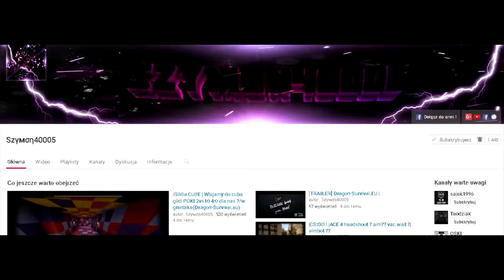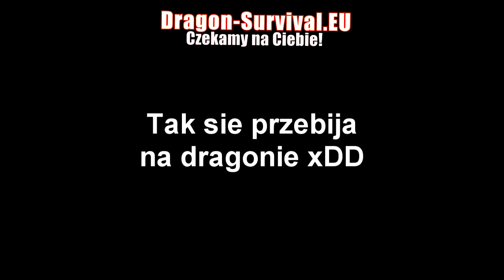Gildia CUBE | Wbita do gildi Buil i klepa ??? #40 Like= Kod na sponsora (Dragon-Survival.eu)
.ＭＵＺＹＫＡ : Music Predators - Adventure time (NCS)
ＴＸＴ - Candreva lekko przerobione
ＩＰ: Dragon-Survival.EU

 ▶ Tagi dla wyświetleń:
minecraft serwer server 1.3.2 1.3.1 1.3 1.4 dedykowany dedyk polski hamachi non premium non-premium freebuild ffa survival hardcore survivalgames games igrzyska śmierci smierci hunger game gra gry diaxy kilof skkf madzia madzik89 ctsg rockalone2k kwadratowamasakra masakra kwadratowa przygoda przygody z minecraft alpha beta gama nudy zal .pl husuek solo husiek misterce pspmagister pablo studio mandzio xmandzio poradnik jak zrobic serwer dzwignie workbencha pierwsze korki kroki dedykowywany bezchamahi bez chamahi youtube polski pingwin polskipingwin minecraftblow top jjayjoker minecraftbremu bremu rekord tnt creeper boom kilof gilof hamaczi pl CTSG most popular one in the world pies dog english only pro infinity ferrari formula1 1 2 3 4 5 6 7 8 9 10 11 a b c d e fg h i j k m n o p r s t u w x y z spam bot metin2 sura szaman wojownik woj polska polacy szaman surka wojowniczka ninja naruto przerobka piosenka dyrt dirt mc.skkf.net dyrt-husiek.pl blow.craftbox.pl hard easy medium nightmare buraczekcebulaczek buracz
minecraft sezon 3 #1 let's play minecraft let's play minecraft sezon 3 #1 Minecraft na obcasach Minecraft serwer 1.7.2 FreeBuilid Minecraft serwer 1.6.2 Survival Minecraft serwer 1.7.2 Hardkore Minecraft serwer NoPremium Survival Games 20 30 slotów Creative Minecraft sp Minecraft ciekawe pomysly How to Make a Minecraft 1.7.2 Server Sport Borussia Dortmund vs Real Madryt 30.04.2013 Darmowy Serwer Minecraft 1.7.2 [NoHamachi][NoPremium] SERWER MINECRAFT 1.7.4 NO PREMIUM NO HAMACHI SURVIVAL/IGRZYSKA SMIERCI Najlepszy Serwer minecraft 1.7.2 bez hamachi, najlepsze pluginy (13 marca 2014)
MineCraft Serwer [1.7.2] Wojny Frakcji - Gildie + Survival Games - Survival NO PREMIUM PVP skkf Poradnik Minecraft #1 - Jak zrobić serwer Minecraft 1.6.2??? (Bez hamachi)(Non-Premium) To nie ozdoba tylko normalny telewizor :) Telewizor w Minecraft/ TV in Minecraft Telewizor w Minecraft/ TV in Minecraft JJayJoker CTSG Madzik89 Minecraft R.I.P. Posąg CTSG,Zaha.JJayJoker,GnomekPL.Dzunior.Mad­­­­­­­­­­­­­­­­­­zik89,Myszu/Szczurek15 Chce byc slawny Grubson Slon Rychu Peja miłości w minecraft Minecraft Ownserwer TAG minecraft server 1.7.2 non premium freebuild Serwer Minecraft 300 slotów! 17.2 Survival!!! Dedyk! [HD] Adrian Like MinecraftBlow MrVertez reZiPlayGamesAgai Gimperr minecraftgplay CichyWuj Husiek Gry
SpeedBuild: Server Spawn [DOWNLOAD] Futuristic Server Spawn Ha­­ck,­­Ret­­ro,­­A­ut­o,Fr­­ee,C­­lien­­­­t,St­­unt,­­Bug,­­Miss­­ion,­­­Mast­­­­­er,A­d­min,­S­tori­e­s,Ev­e­nt,­G­a­me­p­­l­a­y,R­y­a­n,S­c­r­ip­­t­,Lego­­,­Xx­i,P­­­v­p,Lvl­­,­Fun,E­­x­p,For­­u­m,­Se­v­­e­­r,­Lag­­,Ski­lls­­,Tib­ia,­­Bot,­­­Sil­­­ab Server,Pixel,Rancho,Beta,Items,dedykowan­­­­­­­­­­­­­­­­­­­y,servery,dolacz,najle­p­s­z­y­,­m­i­a­s­t­o­,­w­l­a­s­c­i­­cie­l,­na­jl­ep­sz­y serwer,dołącz,zapisywanie,kredytyminecra­­­­­­­­­­­­­­­­­­­ft,serwery do minecraft,serwery mine craft,polskie servery do minecraft,1.6.2,gildie,server minecraft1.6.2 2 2:0 4:3 3:4 Sergio Ramos Serwer MineCraft 1.6.2 - Survival Games , Frakcje , PvP Optifine, survival+gildie IsAmUxPompa dragon-surviva.eu mc.skkf.net PompaTeam Twixy Hasa LOVE CUBE Masówka Velosofy KoKo Vlog Zejder Xero
TheNitroZyniak Over BioH XRAY Oski646 SwagiPL mc4u.pl topcraft.pl inviaczeg screamking1337 premium case